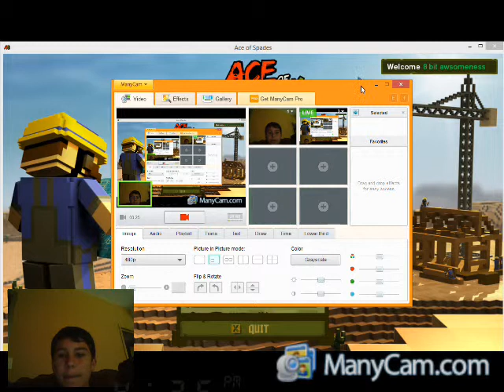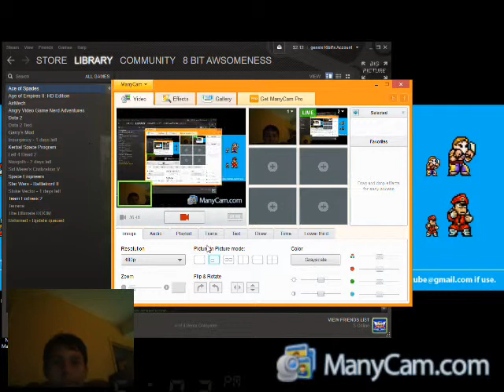ace of spades playthrough